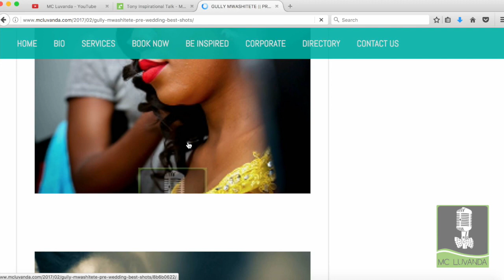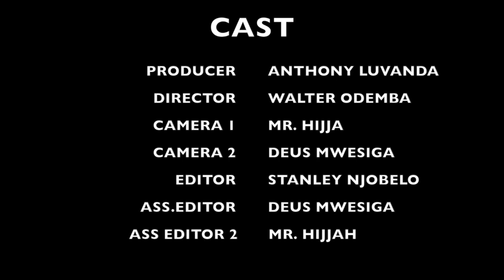How to Be the Best Wedding MC